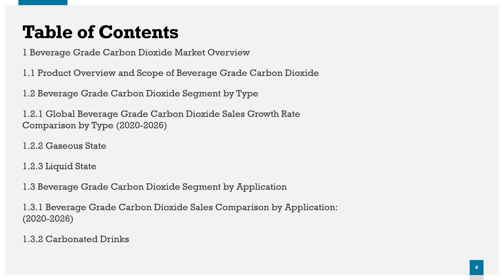Beverage Grade Carbon Dioxide Market Research Report 2020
The Beverage Grade Carbon Dioxide research report includes specific segments by region (country), by company, by Type and by Application. This study provides information about the sales and revenue during the historic and forecasted period of 2015 to 2026.